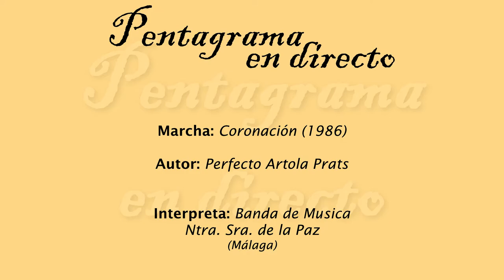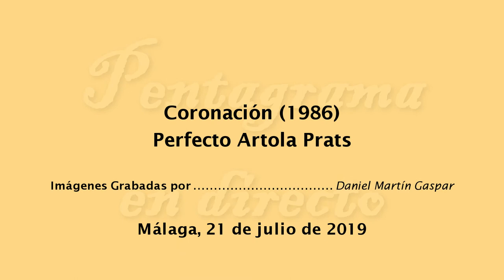Coronación (Perfecto Artola Prats)